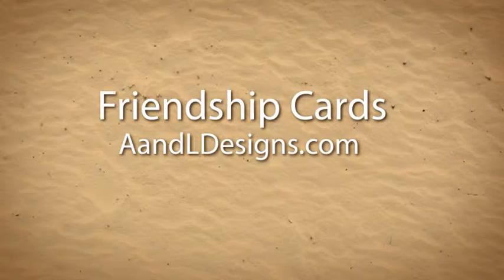UTAH HANDMADE CARDS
A & L Designs are listed in New York Shop Exchange.  They are a Utah based company and handmake custom cards for all occations.  Wedding Cards, Anniversery Cards, Birthday Cards, Get Well Cards, Sympathy Cards, Homemade Cards, Custom Cards.  Whatever your card needs are, A&L Designs has you covered with their custom handmade Utah cards.